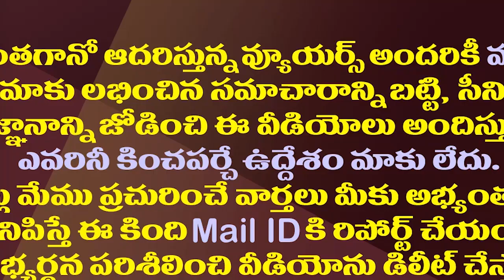ఆ తొమ్మిది మందికి జగన్ పిలుపు..వైసీపీలో ఏం జరుగుతోంది?| CM YS Jagan To Meet Party BC Leaders